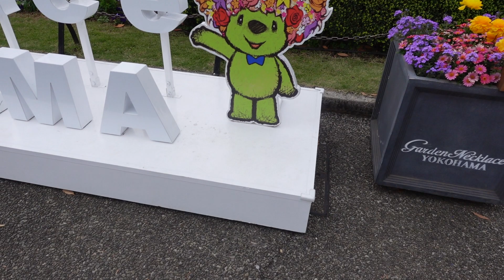「4K」Yamashita Park in Yokohama, Japan - 山下公園- 横浜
Yamashita Park (山下公園, Yamashita Kōen) is a public park that stretches about 750 meters along Yokohama's waterfront. The park is about a hundred meters wide, and consists mostly of open green space. It was constructed after the Great Kanto Earthquake of 1923.

Strolling through Yamashita Park, it is hard to miss the massive ocean liner in the water beside the promenade. The ship is called the Hikawa Maru, and was first put into service in 1930 along the Yokohama-Vancouver/Seattle line. The ship had first-class cabins that attracted the likes of the imperial family and Charlie Chaplin for the transpacific journey. In 1960, after 30 years at sea, the ship was retired. It now serves as a museum, with informative displays and interiors in the style of the 1930s.

Near the Hikawa Maru, and also hard to miss, stands the Yokohama Marine Tower (currently closed for renovations through March 2022). It is located just beside the park and extends 106 meters into the air. Although not as high as the Landmark Tower Sky Garden, the Marine Tower's observatory also has a 360 degree view, located 100 meters above ground.